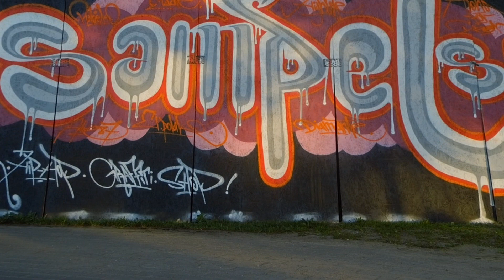Trick Nominations 1 (Maupa)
I want to thank Matt Hias for nominating me:). I now nominate Rafał "Koń" Petka and Krisztian Kovacs :)